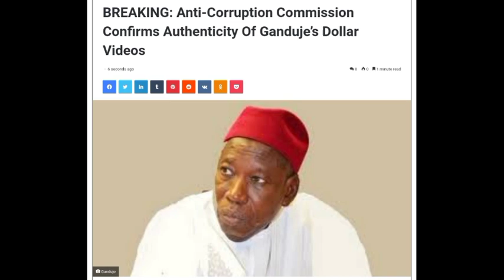Big revelation Over The Ganduje Dollars video that will shock you